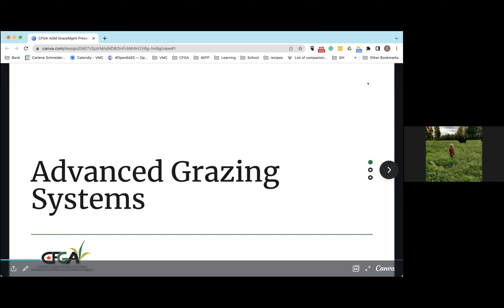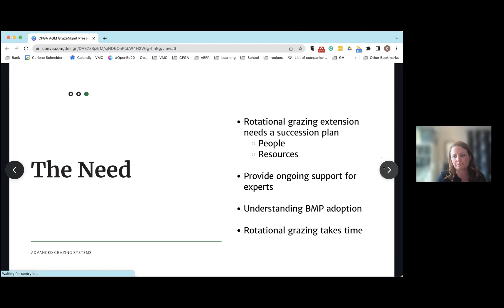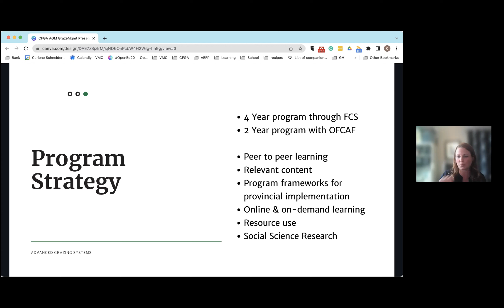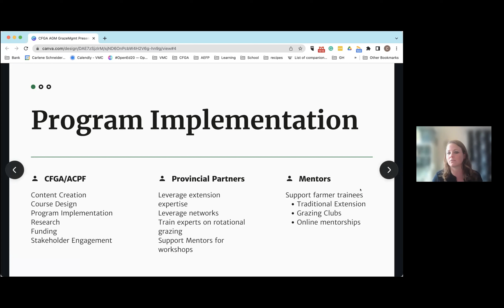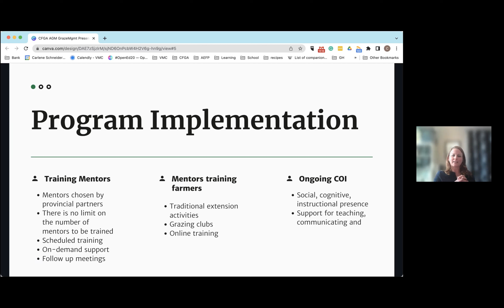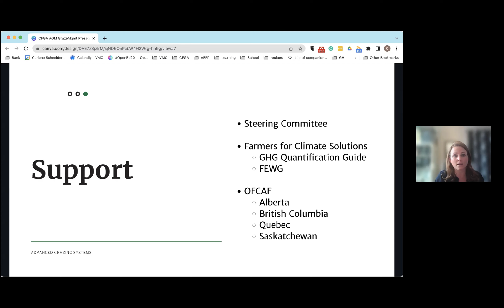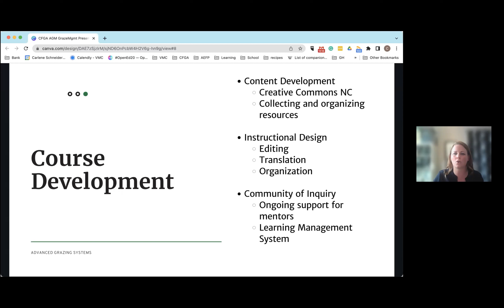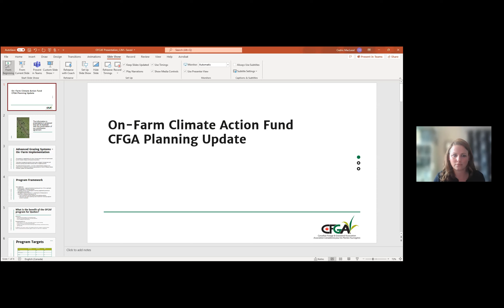CFGA 2022 AGM - Current Projects - Advanced Grazing Systems Grazing Mentorship - English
Carlene Schneider gives an overview of the new Grazing Mentorship program that is in development and pilot stages.